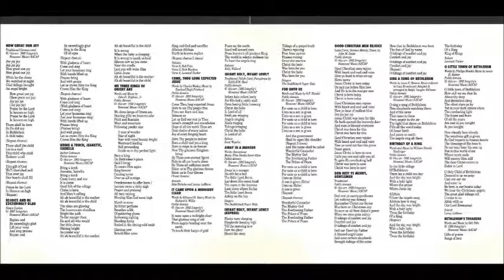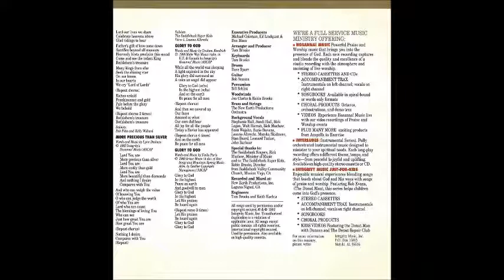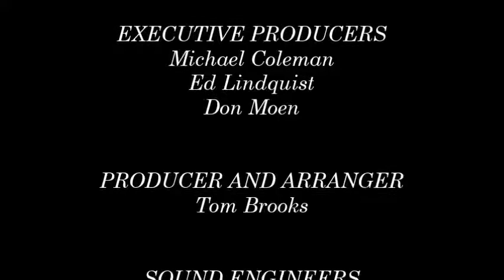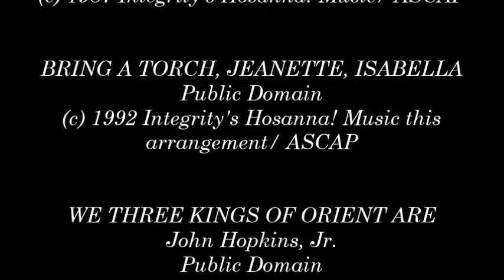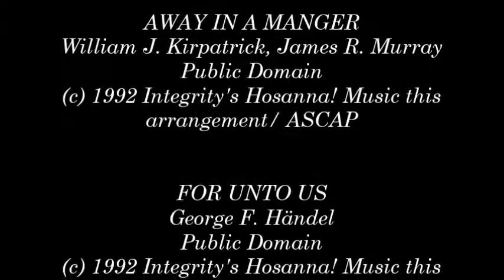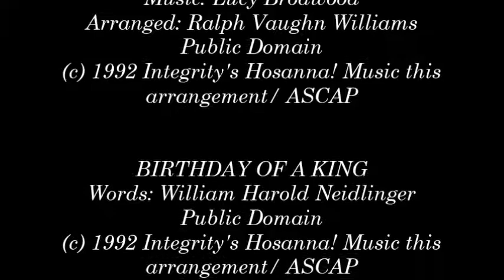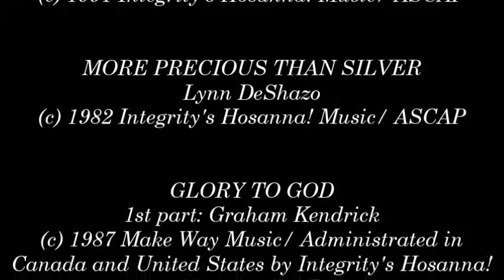Bob Fitts- Bethlehem's Treasure (Instrumental) (Full) (1992)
Video # 147

Executive Producers: Michael Coleman, Ed Lindquist, Don Moen

Producer: Tom Brooks

Sound Engineers: Tom Brooks, Keith Kuchta

Recorded and Mixed at: New Earth Productions, Laguna Niguel, California, December of 1992

Album: Bethlehem's Treasure

HMD802 TX

- How Great Our Joy 0:00

- Rejoice And Be Exceedingly Glad 3:32

- Bring A Torch; Jeanette, Isabella 5:13

- We Three Kings Of Orient Are 6:37

- Come Thou Long Expect Jesus 10:03

- It Came Upon Midnight Clear 12:30

- Infant Holy, Infant Lowly 13:49

- Away In A Manger 14:34

- Infant Holy, Infant Lowly (Reprise) 15:11

- For Unto Us 16:13

- Good Christian Man Rejoice 19:24

- God Rest Ye Merry, Gentlemen 21:25

- Sing A Song Of Bethlehem 22:47

- Birthday Of The King 23:39

- O Little Town Of Bethlehem 25:44

- Bethlehem's Treasure 29:08

- More Precious Than Silver 32:20

- Glory To God (Kendrick) 35:33

- Glory To God (Paris) 38:38